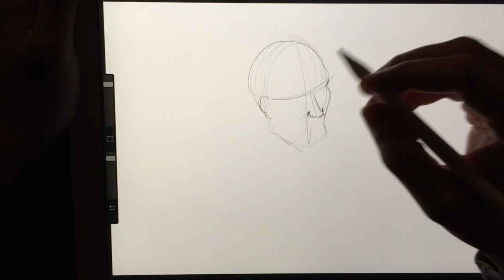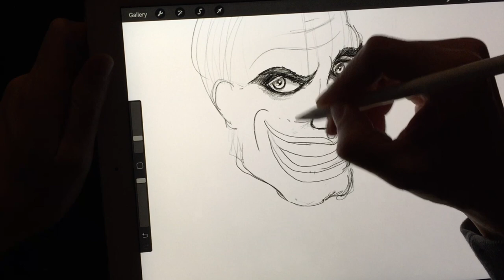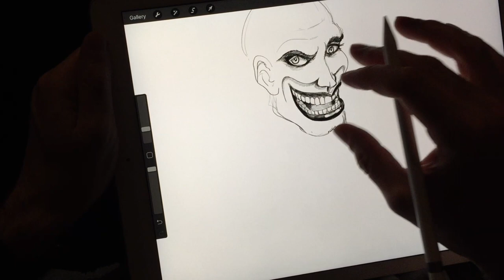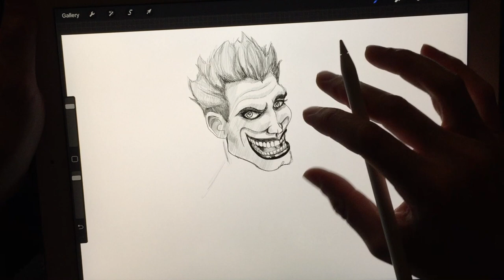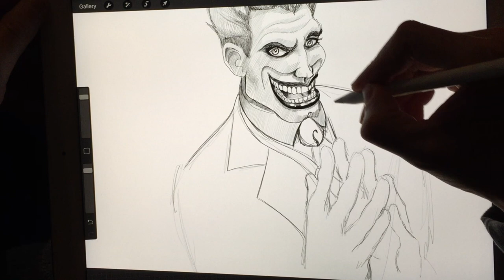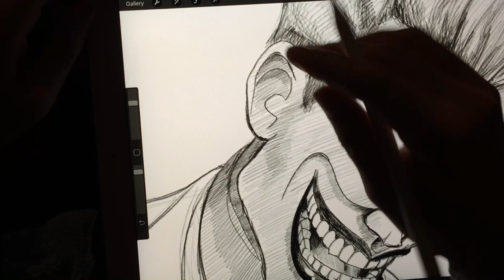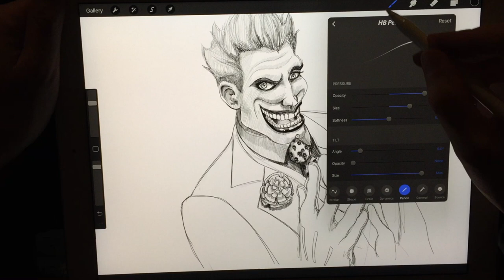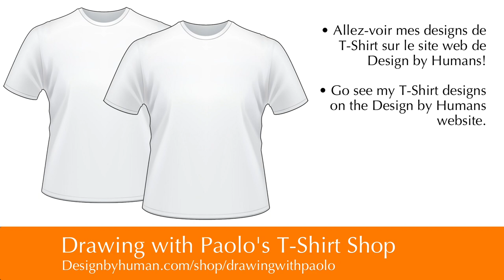Le Joker - Paolo Morrone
Enseigner aux enfants de tous âges comment dessiner le Joker